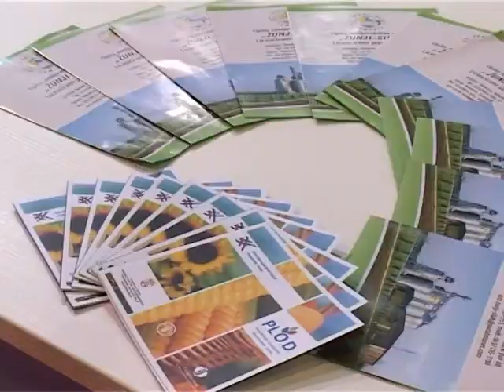Potpisivanje protokola-KOMPEZACIONI FOND I VICTORIA GROUP-sajam2012.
Kompenzacioni fond Srbije i kompanija Viktorija logistik potpisali su protokol o saradnji koji predviđa korišćenje kapaciteta članice Viktorija grupe za potrebe sistema javnih skladišta.